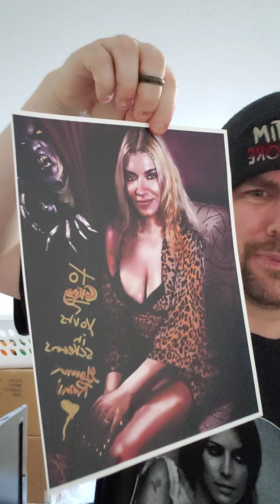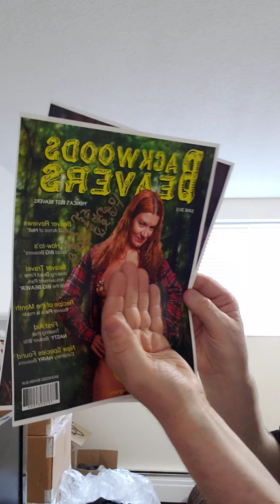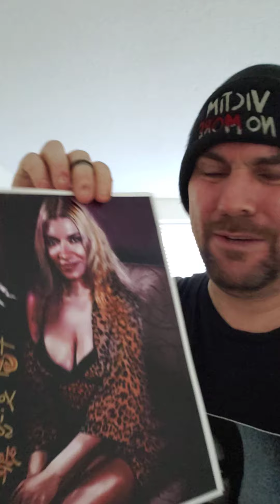Genoveva Rossi Mail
Genoveva Rossi pictures and beaver talk.